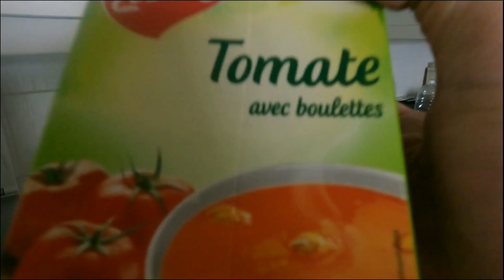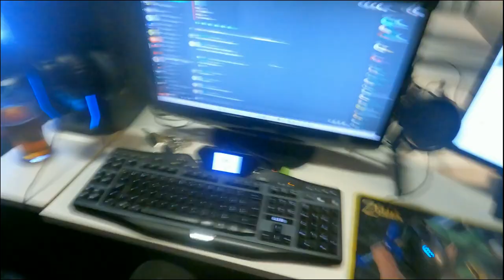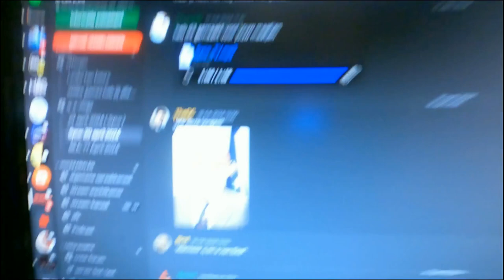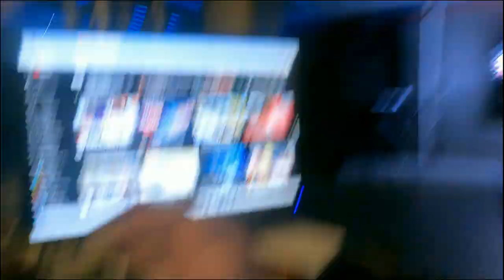XLAN 2.20 - Weekend vlog 1798 SycoTV